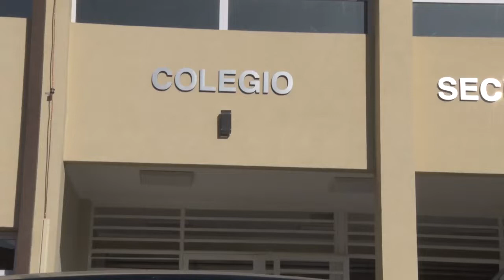RAÚL JORGE ACOMPAÑÓ LA INAUGURACIÓN DEL COLEGIO SECUNDARIO Nº33 EN VILLA JARDÍN DE REYES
El intendente, Raúl ”Chuli” Jorge, participó de la inauguración del Colegio Secundaria Nº33, ubicado en Villa Jardín de Reyes, acompáñando al gobernador de la Provincia, Gerardo Morales. Durante el acto destacó la visión que tiene el Gobernador, de proyectar más escuelas en diferentes puntos de la ciudad.